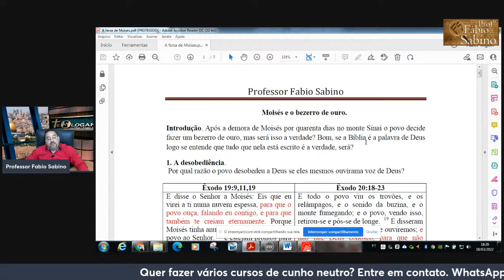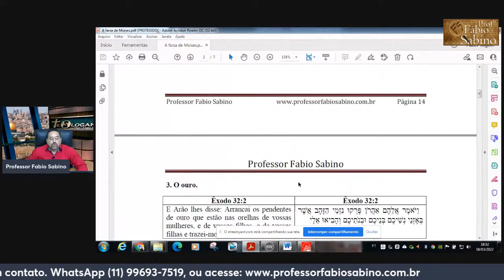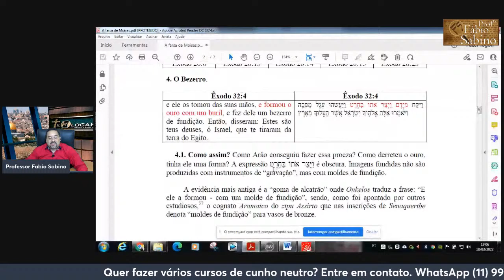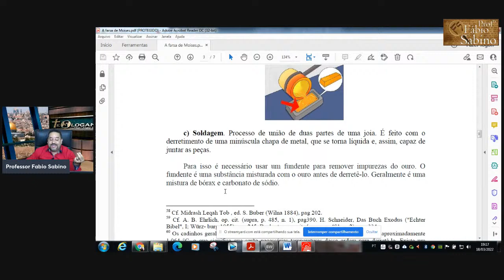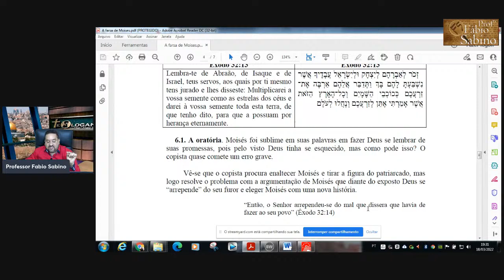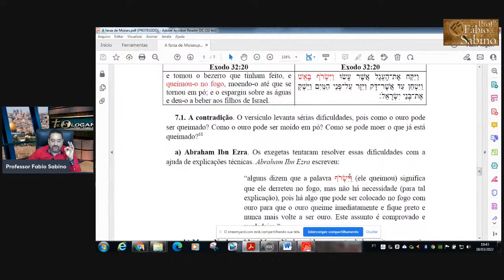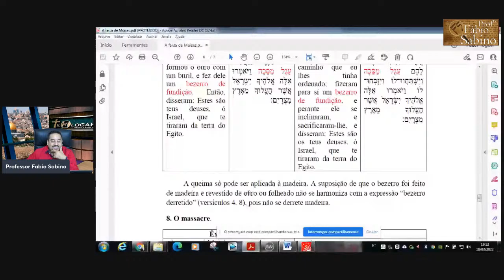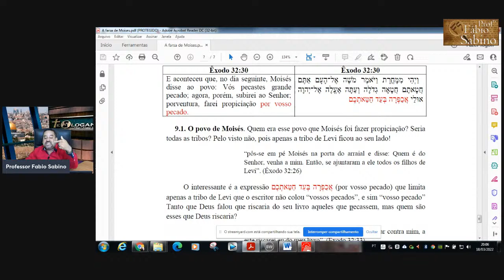A FARSA de MOISÉS e o BEZERRO DE OURO.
Como conseguiram construir um bezerro de Ouro? De onde veio esse ouro? Arão era um ourives? Será que há contradição no relato do Bezerro de Ouro?